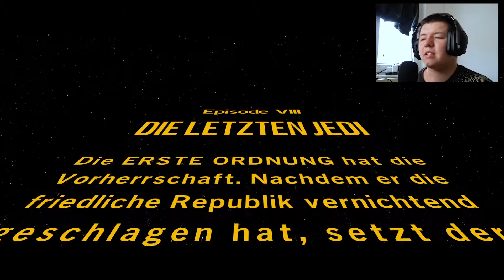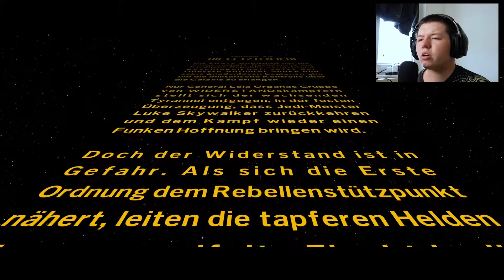Die LETZTEN JEDI! | [#42] LEGO STAR WARS: Die Skywalker Saga Deutsch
Wenn euch das Video gefallen hat dann lasst doch gerne ein Like da,
wenn nicht, dann auch 😁
//Auch woanders:
//Game:
//Mein Equipment:
++ Tastatur:
++ Maus:
++ Mauspad:
++ Monitore:
++ Wireless Headset (G935):
++ Mikrofon (Maomo AU-PM422):
 ++ Meine 1. Kamera:
++ Meine 2. Kamera:
//Mein PC:
++ Gehäuse:

Danke für's Zuschauen! :D